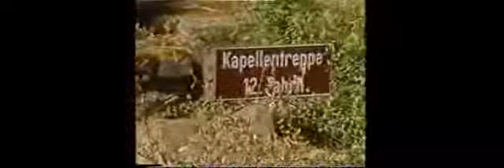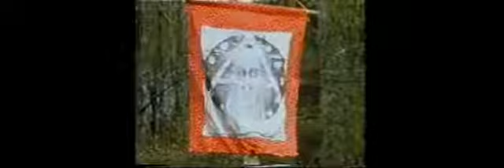Fürst und Freaks